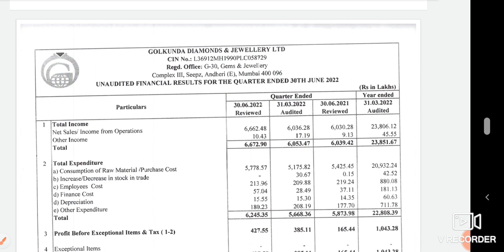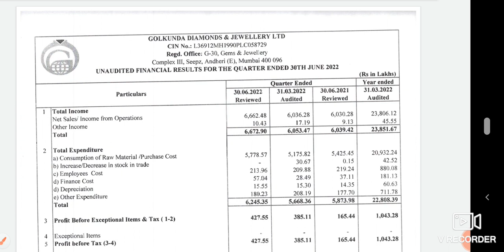Golkunda dimond Q1 result announced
Q1 result # letest news